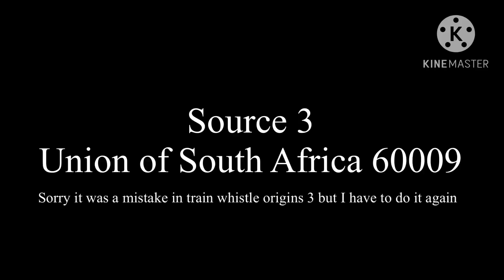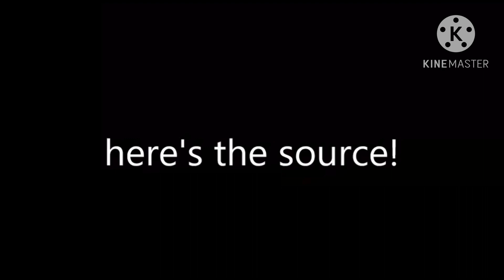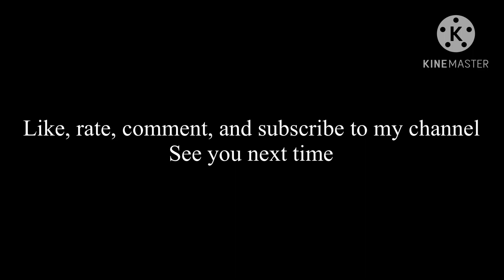Train Whistle Origins 17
0:04 Clan Line
0:51 V&T #22 Inyo
1:48 Union of South Africa #60009
2:41 Heisler #3
3:08 CN #7470